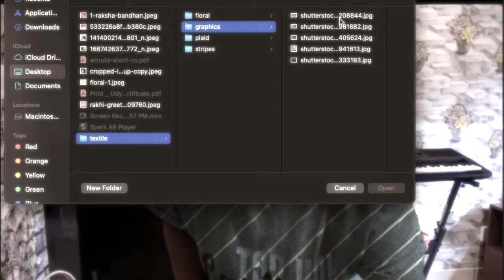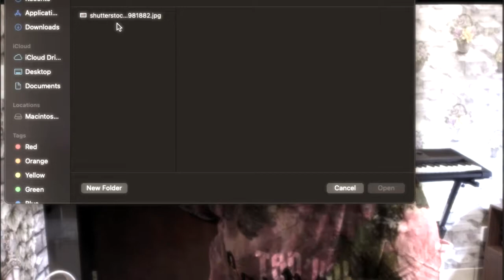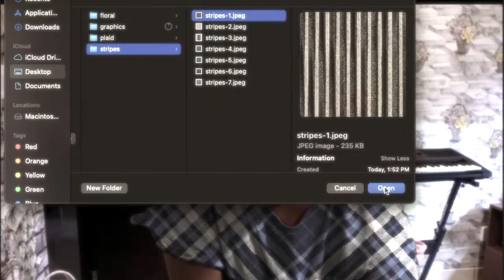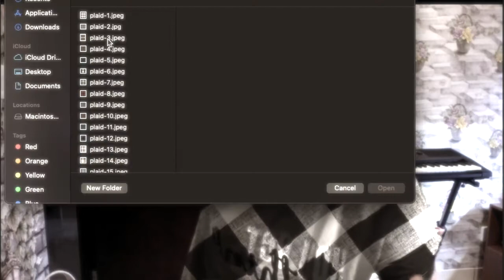Virtual Trial Room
Design + Customize your own clothes, and try them out virtually.. Future of Fashion Technology..